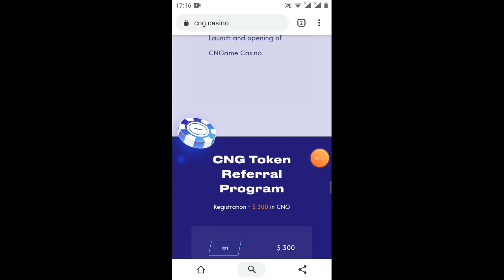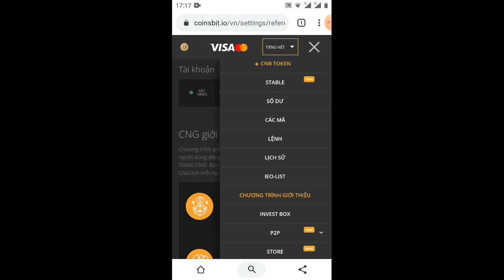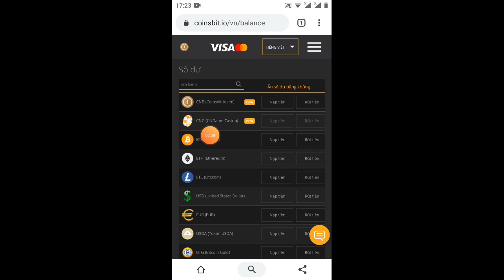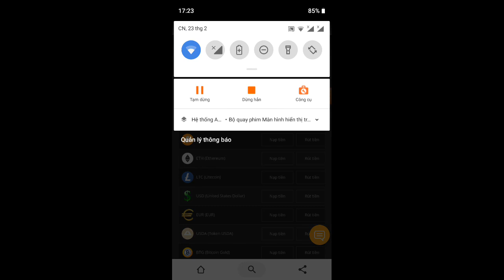cặp nhật thông wed 300$ (kèo ngon huy tính 100)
Link ĐK

các bạn vào mục tài khoản mà KYC .